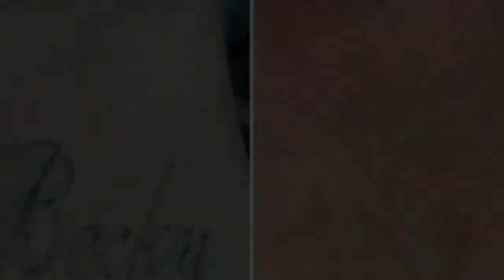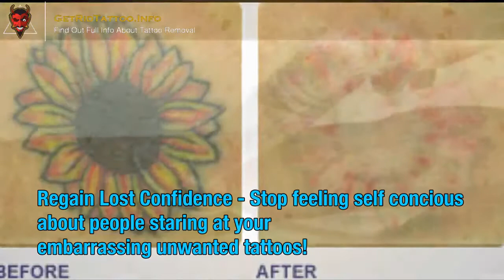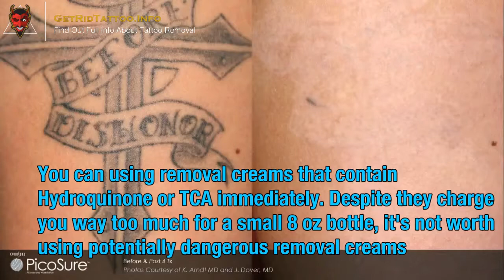Remove Tattoo With Laser – All you need to know about tattoo removing.